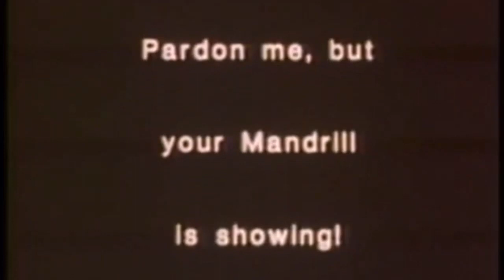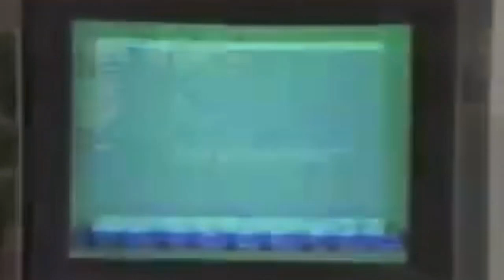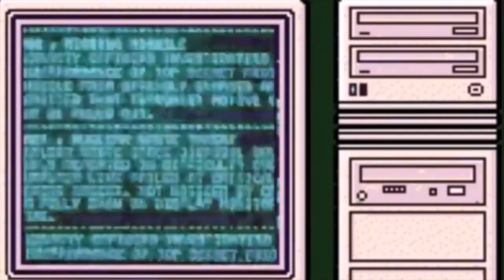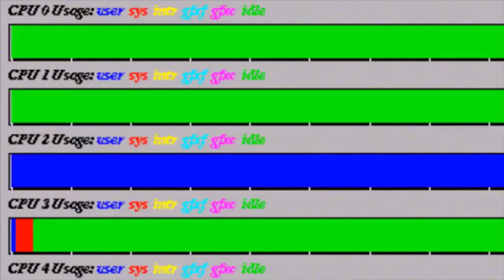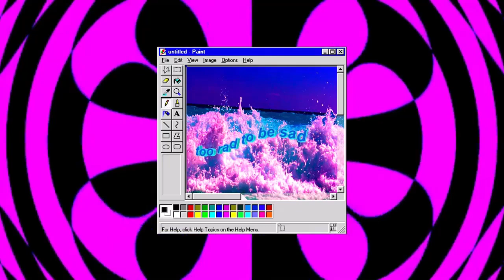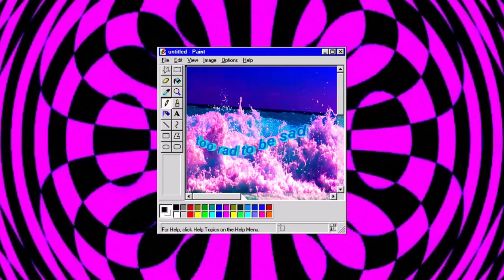2Rad2BeSad: Jesu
A creature is inside your neighbors well

Chapters:
0:00: Opening
0:13 Madrid
1:59 You Will Make It
4:02 Tandy 1000
4:44 Dreamer Heavens
5:56 Sea
7:20 Closing